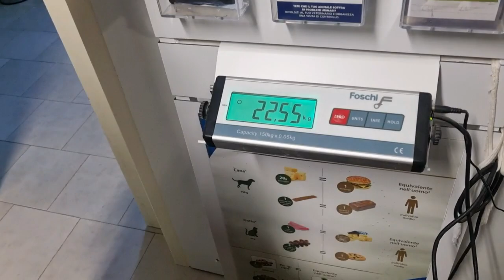SÒPHY, bellissima ma con una zampa difettata.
Questa cagnolina meravigliosa merita una casa e una famiglia che la ami e la faccia vivere in sicurezza. Nata in campagna da mamma randagia, sicuramente abbandonata, è sempre vissuta libera e accudita, ma ultimamente non si accontenta più di restare nel sito in cui le assicurano  cibo e cure. Continuamente si allontana per recarsi in paese, dove arriva stremata dai km persorsi. Le persone la segnalano continuamente, preoccupate per il suo stato di abbattimento, ma lei è solo tanto stanca, oltre che placida di suo, il che la fa apparire ancora più abbattuta.
SÒPHY rischia in ognuno dei suoi spostamenti, perchè percorre anche strade a scorrimento veloce. E' già stata investita da cucciola, frantumandosi le ossa all'altezza del garretto della zampa posteriore sinistra e rimanendo zoppa a seguito di questo. Dovevano amputarle la zampa, per come era distrutta, ma sono riusciti a salvargliela. La zoppia non si può più risolvere, perchè il callo osseo formatosi con la guarigione, le impedisce di articolare il tratto di zampa interessato. Il problema in fondo è solo estetico, perchè la zampa la usa tranquillamente, come potete vedere osservando mentre cammina nel video.
La adotterete? SÒPHY ha appena 1 anno e mezzo e pesa 22/23 kg. Caratterialmente è una tranquillona, a trovarli cani così! Se seriamente interessati, contattatemi ai recapiti di fine video. Tra qualche giorno arriveranno gli esiti del prelievo effettuato, grazie a Cosimo, il ragazzo che la accudisce. Quando mi chiamerete, vi saprò dire.
Condividete questo video appello.